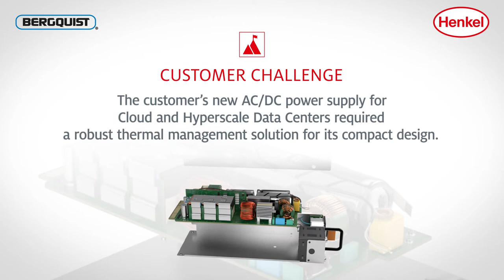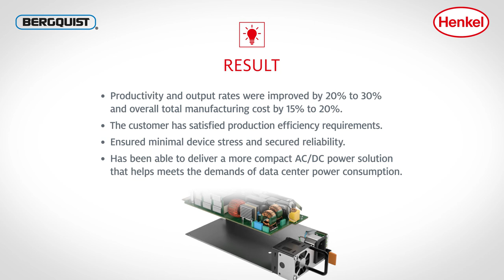AC/DC Power Supply | Thermal Management | Thermally Conductive Adhesives | Henkel | BERGQUIST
Getting power where it’s needed, when it’s needed and in the most cost-effective and sustainable way possible is the challenge for developers of today’s energy systems. Exponentially increasing function without increasing the size or weight of power supplies is driving power densities higher, even as markets demand greater reliability and low cost-of-ownership.

Check out the video to see which challenges Henkel thermally conductive adhesive solutions solve in AC/DC power supply applications.

FORMULATED FOR CONTINUOUS PERFORMANCE AND SUSTAINABLE RESULTS

▬ More About Henkel Power Conversion and Industrial Automation ▬▬▬▬▬▬▬▬▬▬▬▬

▬ Connect with Henkel Adhesive ▬▬▬▬▬▬▬▬▬▬▬▬